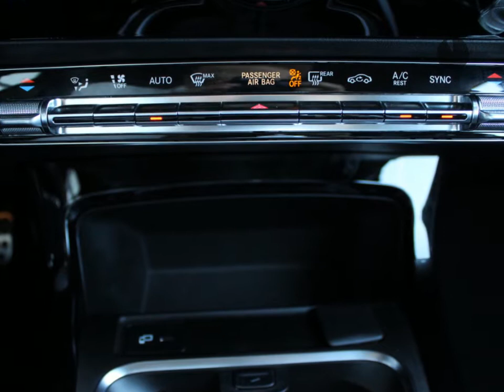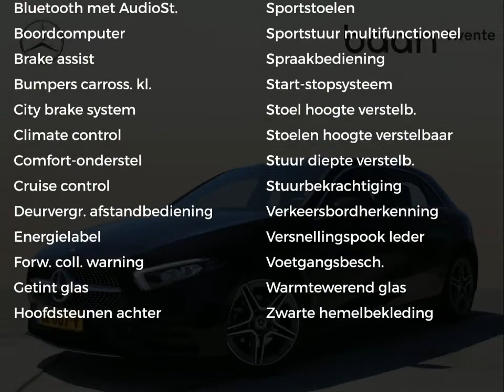Mercedes-Benz A-Klasse A 160 Advantage AMG